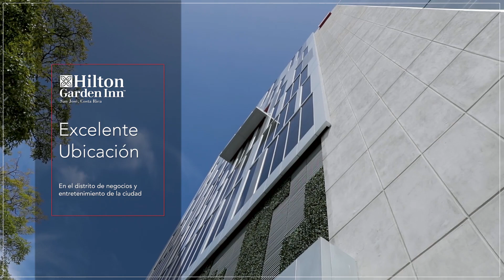Hilton Garden Inn, La Sabana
Discover Costa Rica with Best of Costa Rica Tour Operator | DMC 🌟

At Best of Costa Rica, we design original, authentic, and creative travel programs that showcase the best of Costa Rica. Our high professional standards, combined with personalized service and passionate creativity, guarantee you exceptional journeys filled with unforgettable experiences. 🌴✨

📝 Leave us your comments.